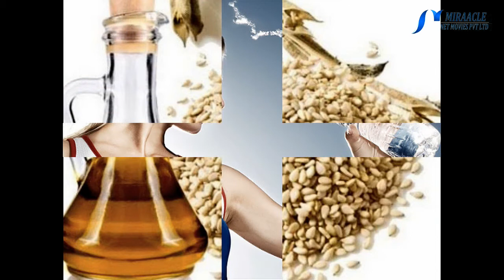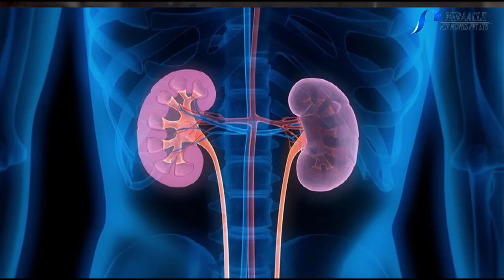வீட்டிலிருக்கும் வெறும் மூன்று பொருட்களால் உடல் சூட்டை தணிக்கலாம் என தெரியுமா..?